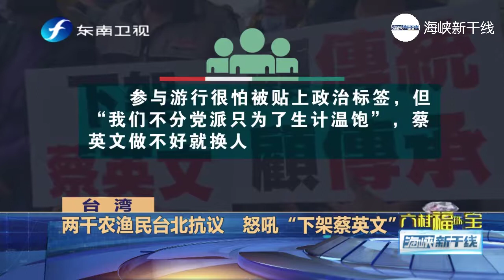台湾工商界大佬：企业界都站出来，证明韩国瑜不只有蚂蚁雄兵！